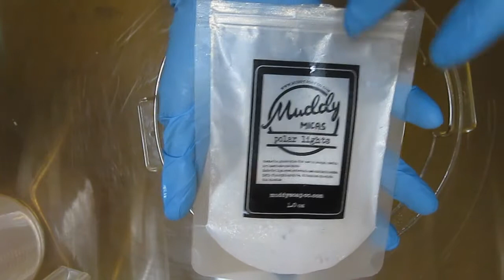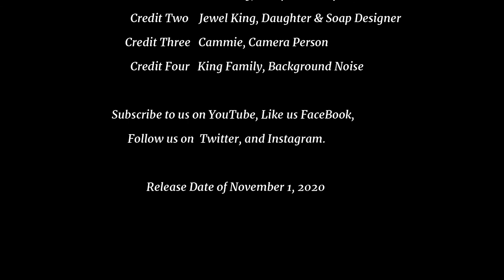Pampered Sisters Cowgirl Christmas Series - #1 Lottie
Hello Everyone.  It has been a minute.  I am still feeling my way around YouTube, again.  There are so many changes.  Thanking you in advance for your patience while I tighten up my video editing skills.
I’m jumping back on my YouTube Channel by kicking off our very First Soap Series:  Cowgirl Christmas.  Pampered Sisters has been in business for over 12 years.  I started out with Mom and now it is me and my daughter, Jewel.  I make cold process oven process soap using Olive Oil, Shea/Cocoa Butters and more.  I love making soap and other bath products that are not only good for your skin but it is methodical for me to make.

We have been diligently working on updating Pampered Sisters website (updating daily), product line, and brand.  There will be an accompanying blog for each soap in the series.  YouTube has changed and as usual I came to the party late (old saying).  I know that doesn’t sound like a lot but it is to me.
I hope you enjoy the making of the first soap in the series – “Lottie.”  Cowgirl Christmas Soaps and Candles will be available to purchase November 1, 2020 at 6:00 p.m.

However, Pampered Sisters Artisan Bath Products’ regular inventory is online ready for you to purchase

 Platinum Mica, Chic and Sassy Bath and Body (out of business)
 TD – Wholesale Supplies Plus